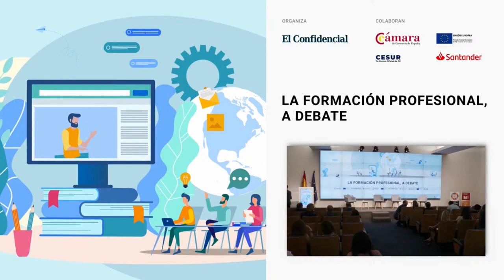Directora de Cesur Madrid Ciudad Lineal en el foro 'La Formación Profesional, a debate'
Esta semana se ha celebrado el foro 'La Formación Profesional, a debate', organizado por El Confidencial, en el que ha participado nuestra directora del centro Cesur Madrid Ciudad Lineal, Ana Guilló Recuerda, y en el que se ha debatido sobre el presente y futuro de la Formación Profesional, la especialización que ofrece y la polivalencia de esta vía de formación.

Os dejamos con lo más importante de la estupenda intervención de Ana Guilló Recuerda, donde habla en concreto de la FP Dual y de las posibilidades que ofrece esta modalidad, tanto para el alumnado como para las empresas. Es un resumen excelente de nuestro proyecto de futuro, sobre todo destacando nuestra apuesta por Cesur Intea Jarama, con ciclos duales de Automoción.